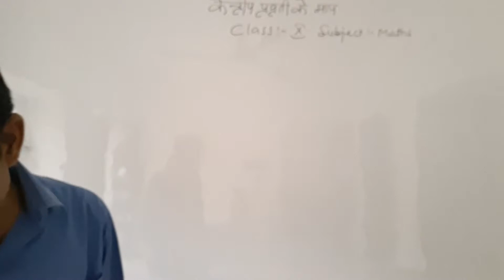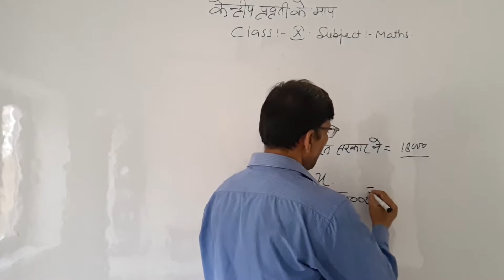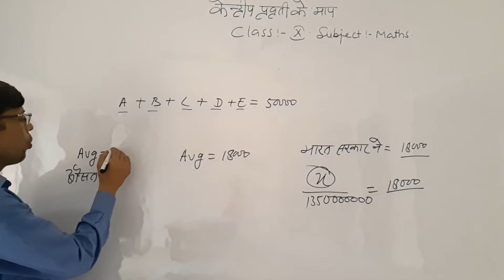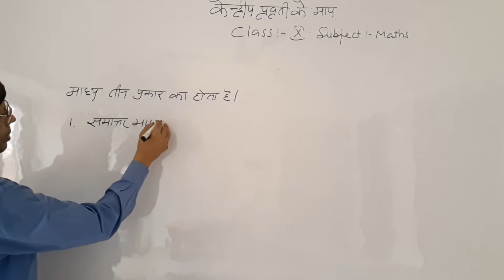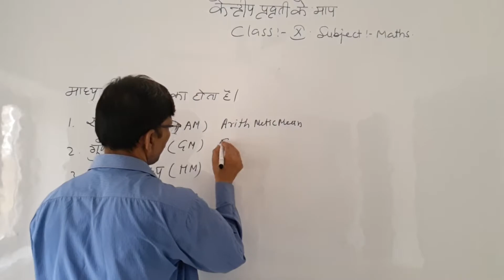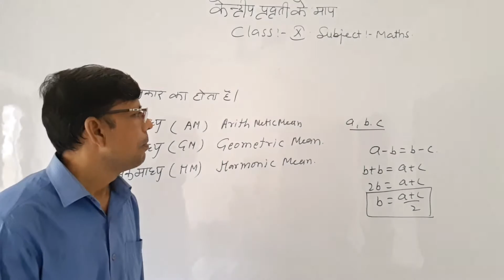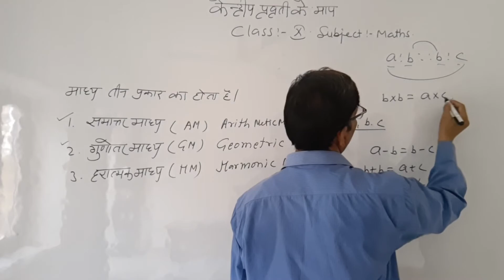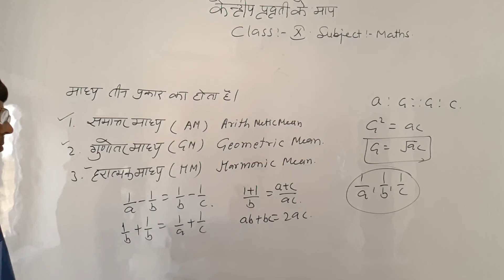Measures of central tendency-introduction & fundamentals part 1